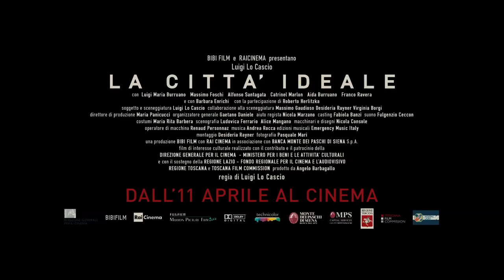La città ideale - Trailer Italiano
La città ideale

Regia: Luigi Lo Cascio

Cast: Luigi Lo Cascio - Catrinel Marlon - Roberto Herlitzka - Massimo Foschi - Alfonso Santagata - Aida Burruano - Luigi Maria Burruano - Barbara Enrichi

Trama:
Michele Grassadonia è un fervente ecologista. Molto tempo fa ha lasciato Palermo per trasferirsi a Siena, che lui considera, tra tutte, la città ideale. Da quasi un anno sta portando avanti un esperimento nel suo appartamento: riuscire a vivere in piena autosufficienza, senza dover ricorrere all'acqua corrente o all'energia elettrica. In una notte di pioggia, Michele rimane coinvolto in una serie di eventi dai contorni confusi e misteriosi. Da questo momento in poi, la sua esperienza felice di integrazione gioiosa nella città ideale comincerà a vacillare.